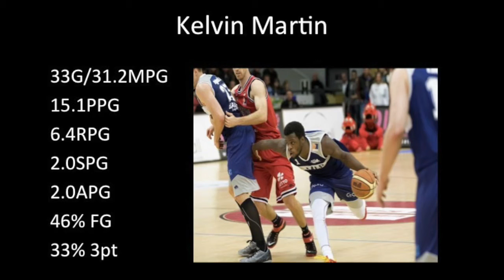Kelvin Martin Full-Season Highlights 2014-2015